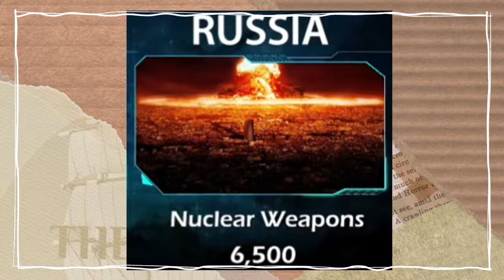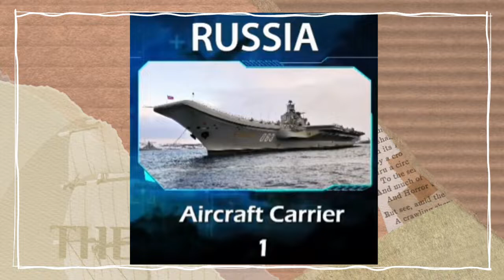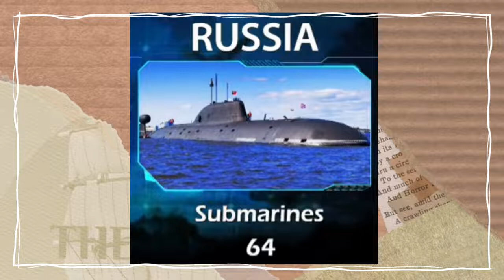Ukraine War - Russian army force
➤In Kherson, people again went to peaceful rally. The Russian military used tear gas to disperse them

 російська війна Київ
यूक्रेनी सैनिक रूसी सैनिक रूसी सैनिक यूक्रेनी सैनिक यूक्रेनी सेना रूसी सेना यूक्रेन रूस русский Россия Украина украинцы украинская армия русская армия русский солдат украинский солдат putin war Ukrayna Ukraine army armed forces kiev kyiv kyıv zelensky Belarus abd AB NATO kharkiv harkiv ukrainian russian rusia fuel soldiers air fly kharkiv bayraktar tb2 ruslar Ukrayna Rus askeri Ukrayna askeri Rus ordusu Ukrayna ordusu Russia release footage of soldiers/ Ukraine 俄羅斯 烏克蘭 俄羅斯軍隊 烏克蘭軍隊 俄羅斯軍隊 北約 美國 russland ukraine russische armee russische armee ukraine armee rusia ucrania ejército ruso ejército ruso ucrania ejército otan estados unidoروسيا أوكرانيا الجيش الروسي الجيش الروسي أوكرانيا الجيش الناتو الولايات  россия украина российская армия украинская армия сша нато russie ukraine armée russe armée ukrainienne états-unis otan ukraines russes rusia ukraina tentara rusia tentara 国natoukrainesロシア人 rússia ucrânia exército russo ucrânia exército eua nato ucrânia russo